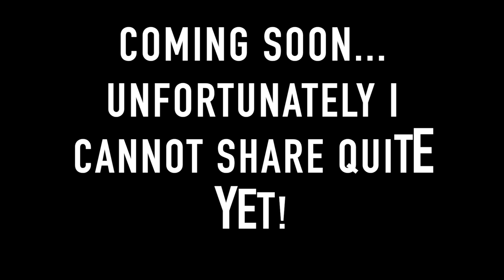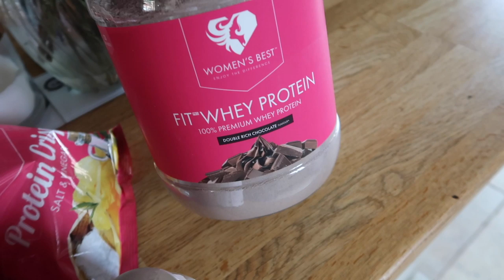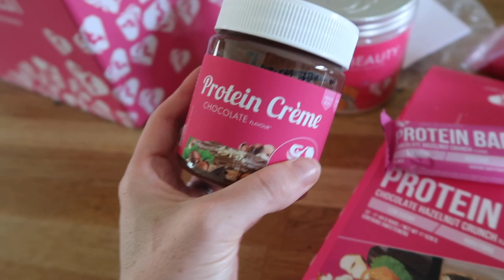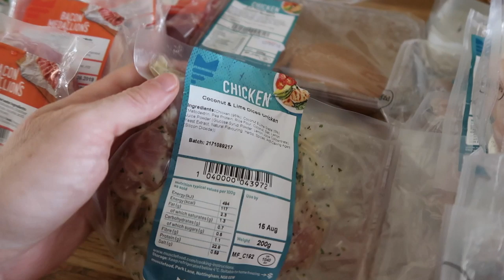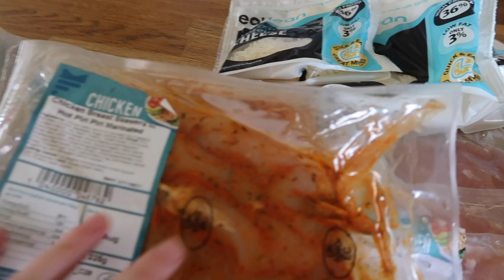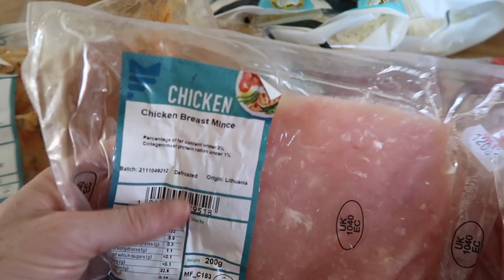Why I Gave Up Alcohol To Get My Mojo Back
- Workouts
- Training
- Diet
- Nutrition
- Gaining Muscle
- Shredding

BOOMBabY!!